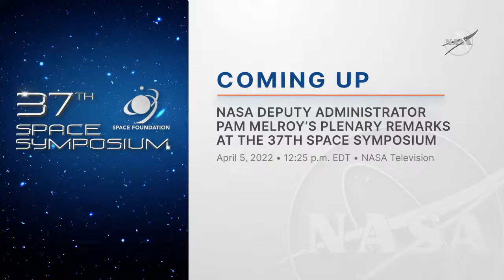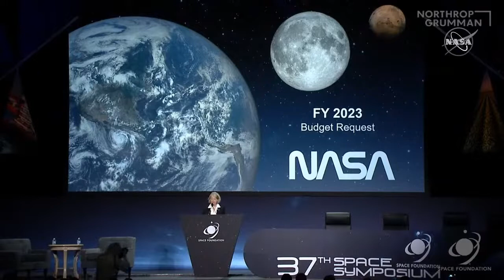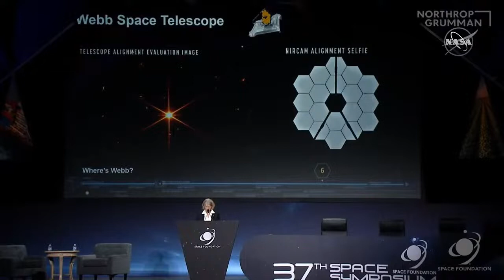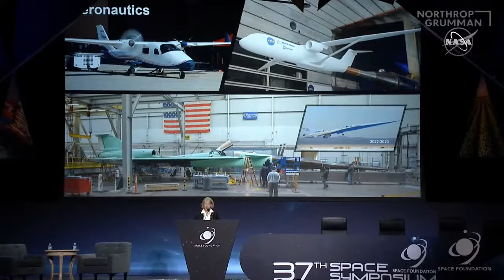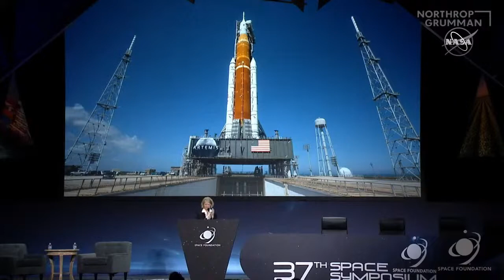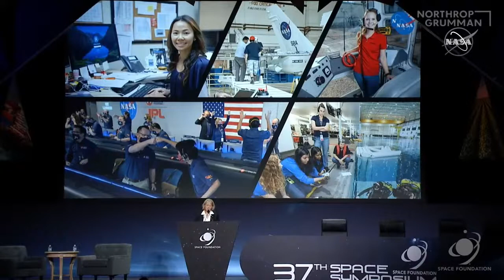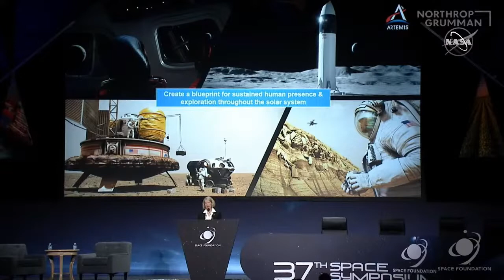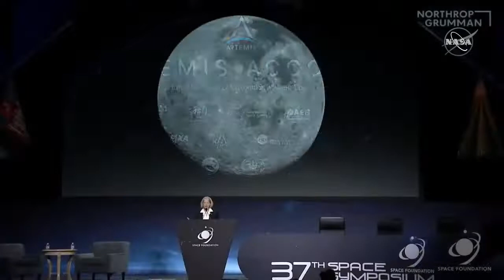Space Symposium NASA Deputy Administrator Pam Melroy Plenary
NASA Deputy Administrator Pam Melroy delivers remarks on NASA’s Moon-to-Mars strategy and shares updates on current milestones in a plenary session at the 37th Annual Space Symposium in Colorado Springs, Colorado.

Infinite Space is a channel dedicated to our vast unlimited Space of galaxies. Videos, Live Streams of Space Programs, Rocket Launches, Moon Programs, Mars Programs, NASA Footages. The Space above us is huge past envisioning. Arriving will take the concentration and difficult work of countless ages. To keep up with this concentration, energy for science, interest, and investigation should be imbued into our way of life. The keys to lighting this energy are instruction and motivation. By presenting more individuals with our logical past, achievements, current undertakings, and desires for the future and showing them how logical reasoning is helpful, they will become more experimentally educated, more intrigued, and more included. This is the mission of Raw Space: to motivate, instruct, to lock in.